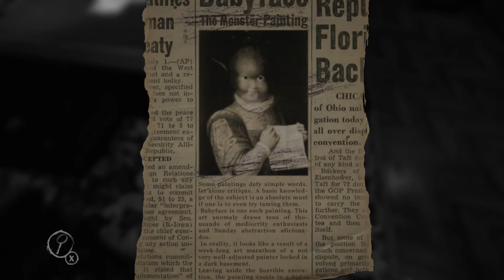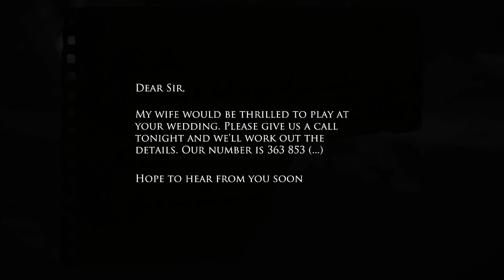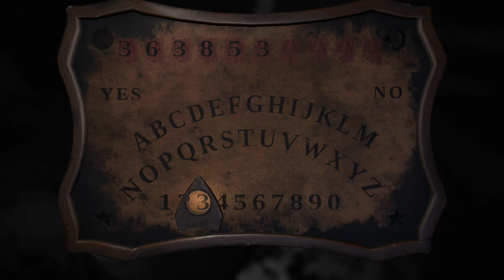Layers of Fear (Xbox One X) (Gameplay Walkthrough - Part 7)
Check out part 7 of my gameplay walkthrough featuring the Indie game Layers of Fear. This game was released on Xbox One on February 16th, 2017. It was developed by Bloober Team and published by Aspyr Media.

Layers of Fear is considered to be a psychological horror game where the player controls a psychologically disturbed painter who is trying to complete his magnum opus (masterpiece). Throughout the game the player will be navigating a creepy Victorian mansion while also revealing dark secrets about the painter's past.

The player visits many different rooms within the mansion only to see them twist and turn before his very eyes. The game also uses the same technique that P.T. used: the layout of the mansion changes based on the player's action and it's possible to enter a completely different room through the same door. It's a really cool concept that a lot of horror games utilize nowadays that really adds to the creepy atmosphere of the game.

Timestamps:

0:05 - Exploring the Victorian Mansion for the "Final Touch"
2:15 - Solving the Telephone Puzzle to Retrieve the "Final Touch"
11:20 - Retrieving the Piece for the "Final Touch"
12:35 - Adding the "Final Touch" to the Masterpiece
13:10 - Exploring the Victorian Mansion for the Final Piece
18:05 - Bandage Memento
20:08 - Solving the Ouija Board

Be sure to come check me out as I love to play all kinds of different games and genres on a regular basis so I know that there will always be something to suit everyone's tastes! :)